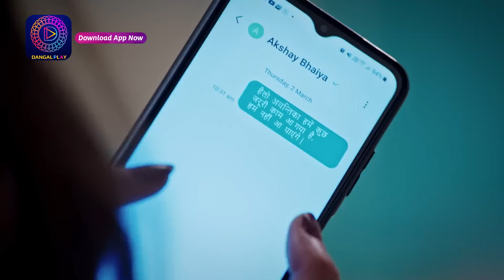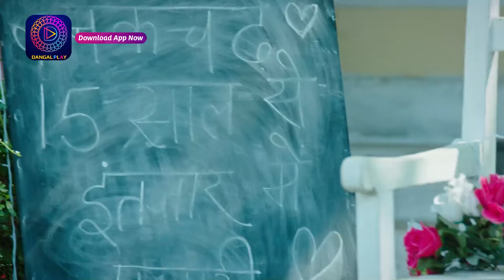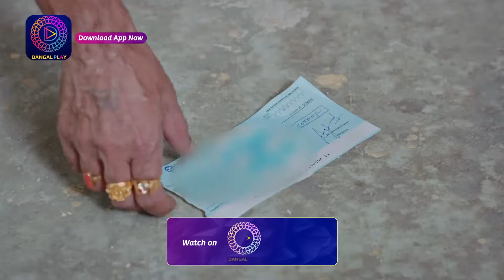Piya Abhimani | Full Episode 11 | पिया अभिमानी | Dangal TV